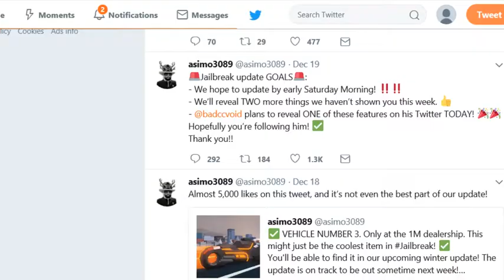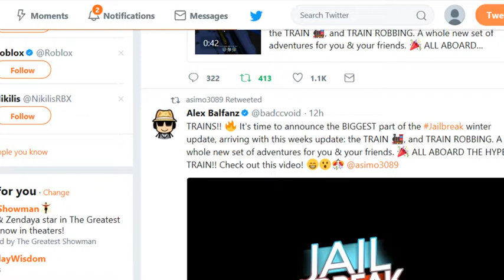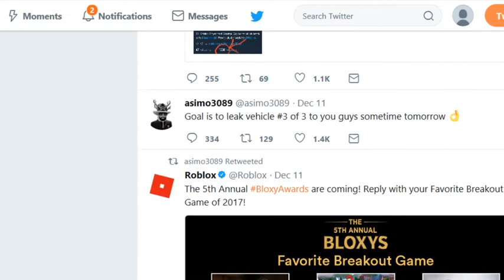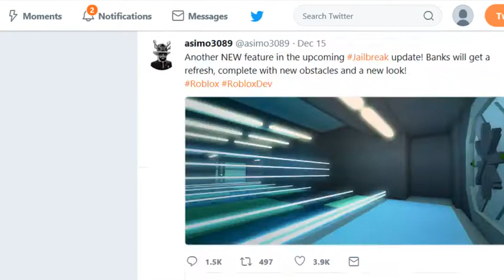jailbreak trains comming hype train saturday